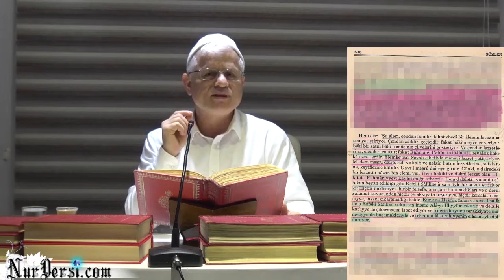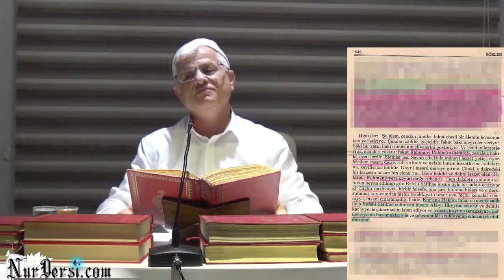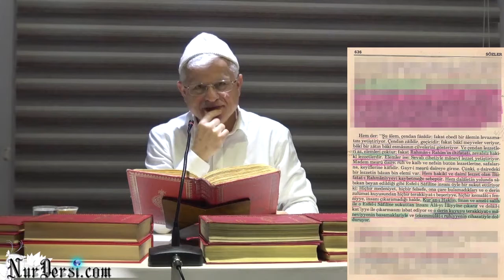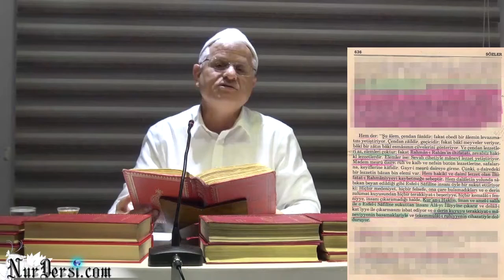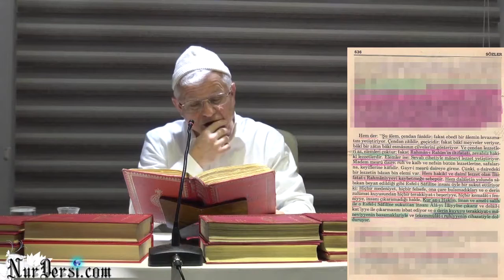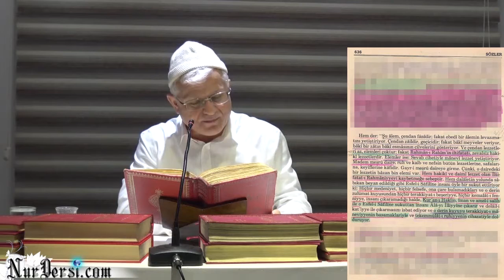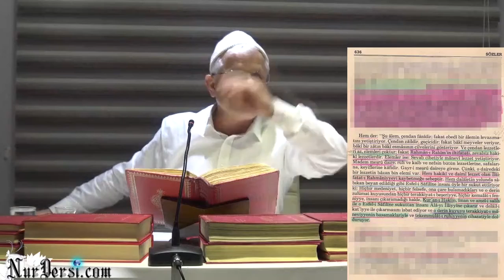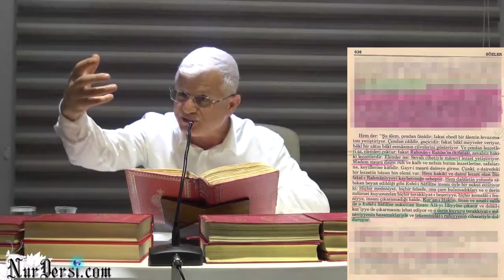Ölüm zamanında tutunacağın hangi dalın var..?